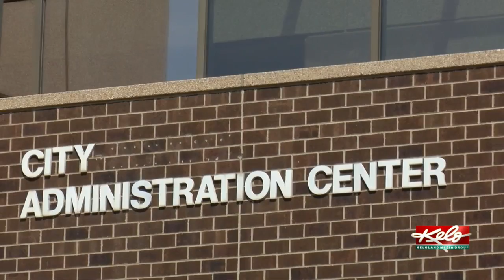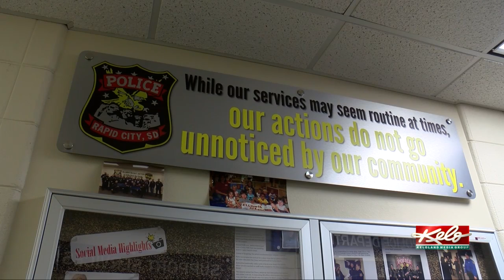Big changes happening in Rapid City